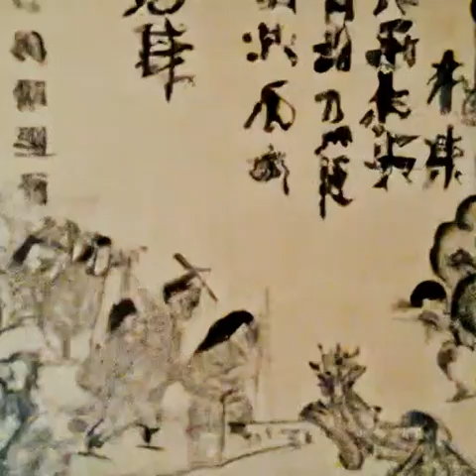第763章 医院《天启预报》